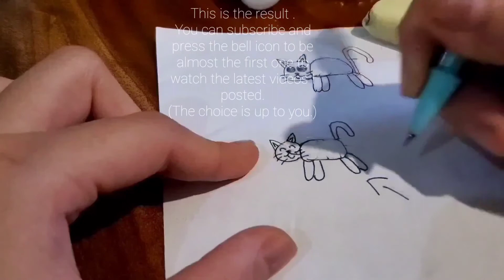How to draw a cat from the word" cat".